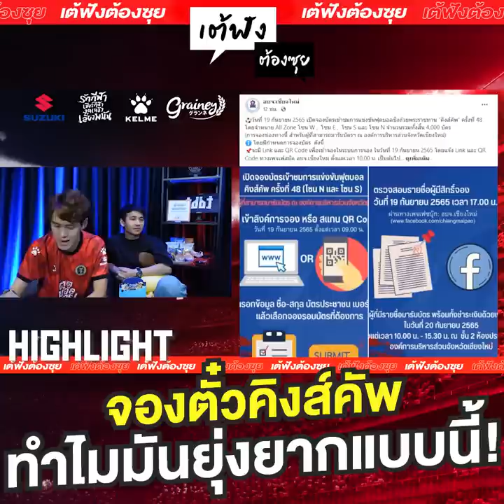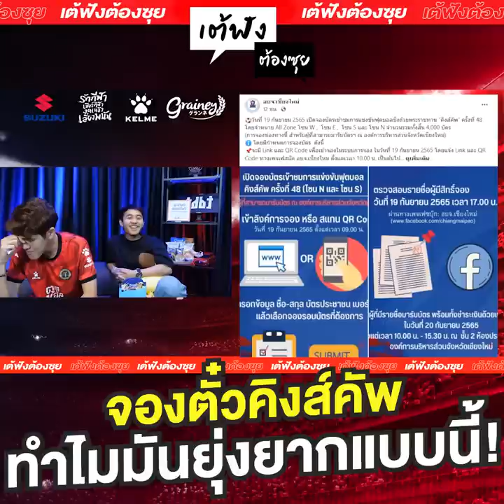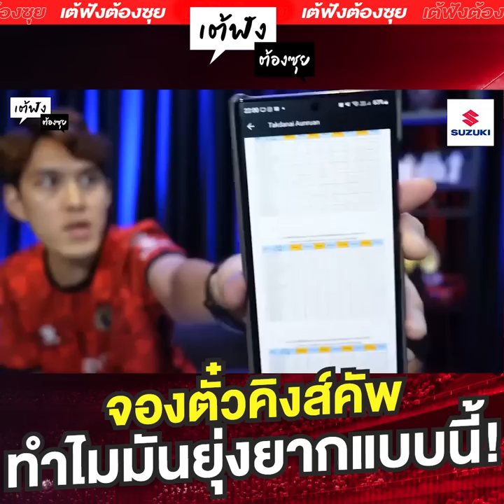จองตั๋วคิงส์คัพ ทำไมมันยุ่งยากแบบนี้! | เต้ฟัง ต้องซุย Highlight